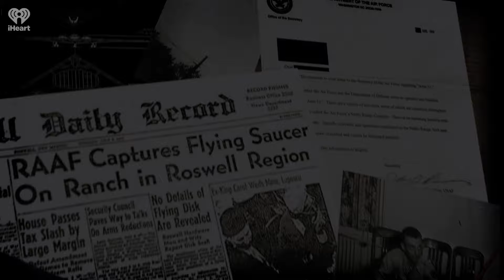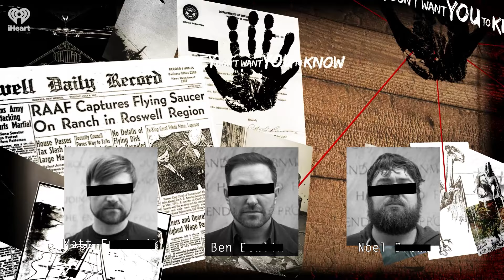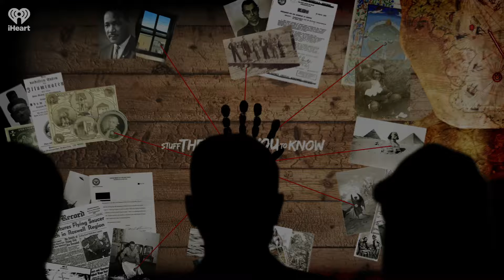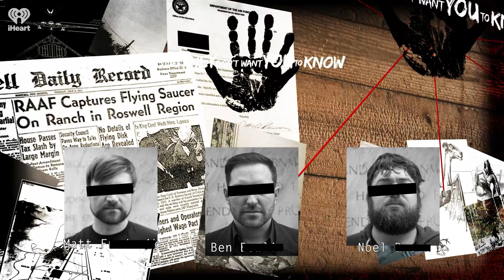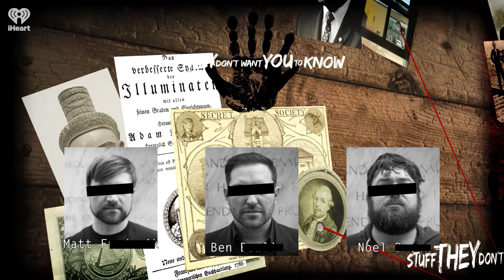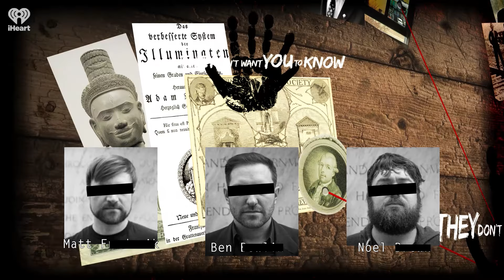CLASSIC: Cell Phones, 5G & Cancer | STUFF THEY DON'T WANT YOU TO KNOW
Smart phones have fundamentally changed the world -- at times, it's difficult to imagine life without one of these handy computers. There's a world of people you can call, a universe of information at your fingertips and millions of specialized programs to make everyday life that much easier. In fact, it sounds too good to be true... and, according to some critics, that might just be the case. So how do we separate the fact from fiction when it comes to smart phones and cancer?